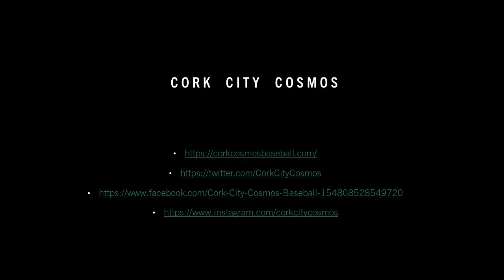Cork City Cosmos Baseball - Sliding into 2nd